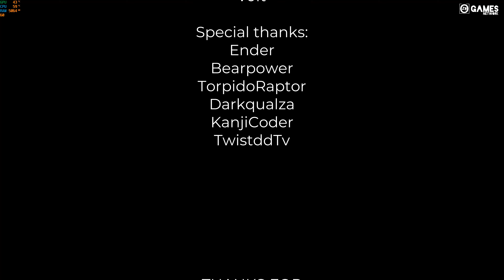THE SKINWALKERS - FULL GAMEPLAY